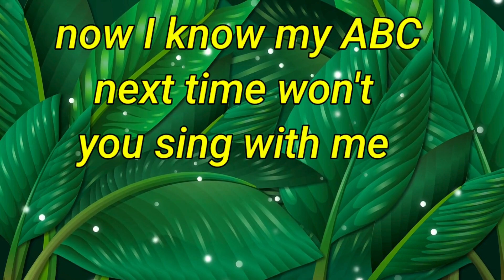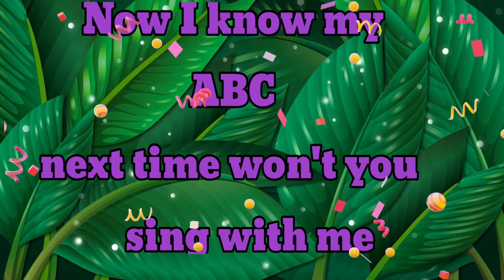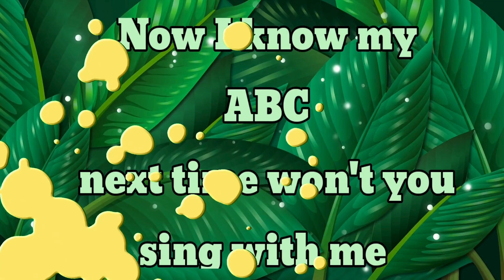Alphabet ABC Songs | Alphabet Song for Toddlers | Phonics Song | A For Apple | Kids Songs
KIDS ADORABLE BOOKS:- Check out and follow this 👇👇👇